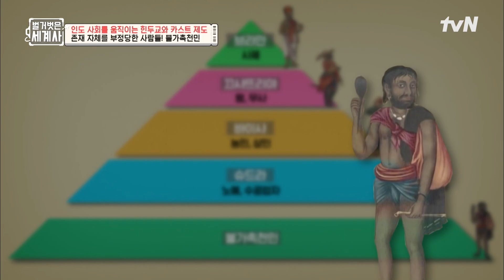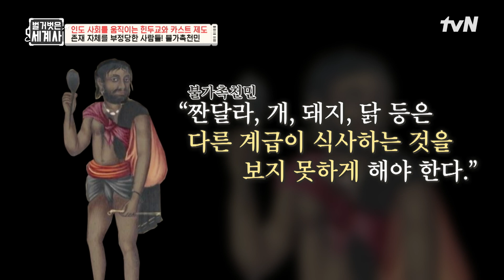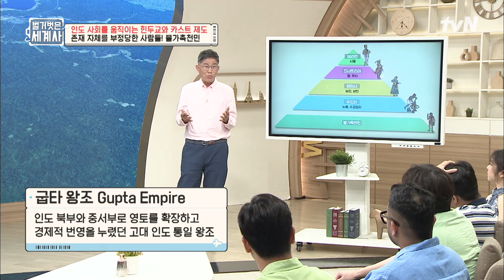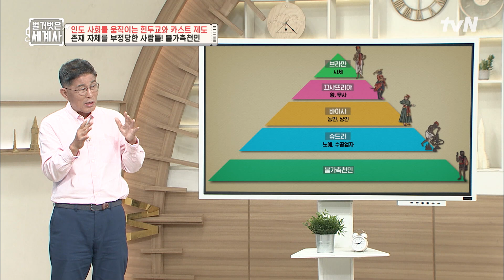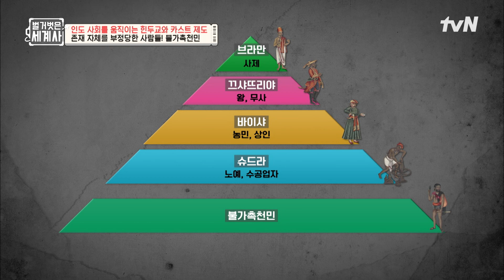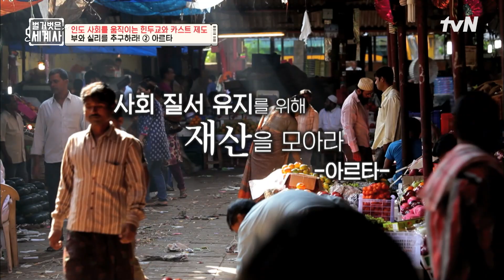(분노 주의) 인간 취급조차 받지 못한 오염된 계급 '불가촉천민' 벌거벗은세계사 EP.115 | tvN 230905 방송